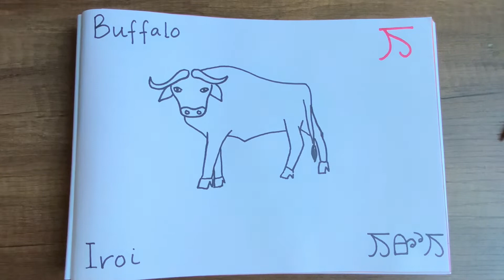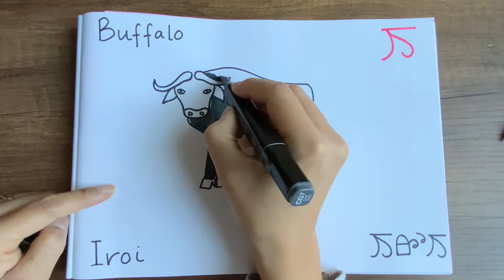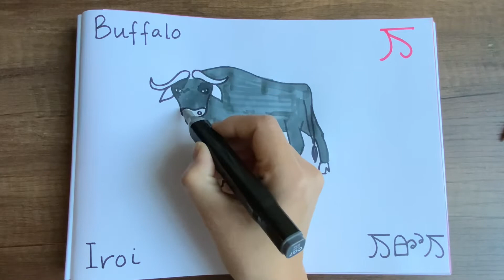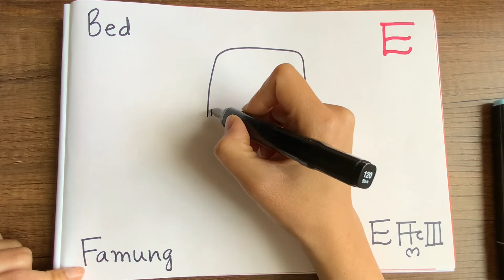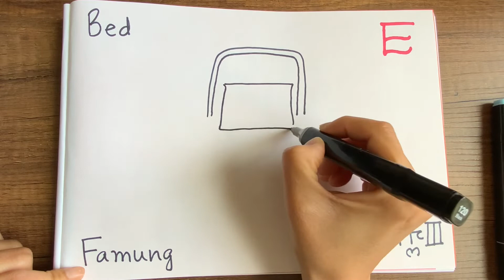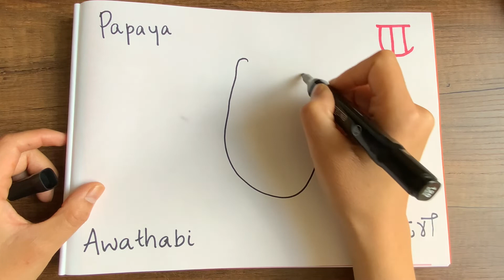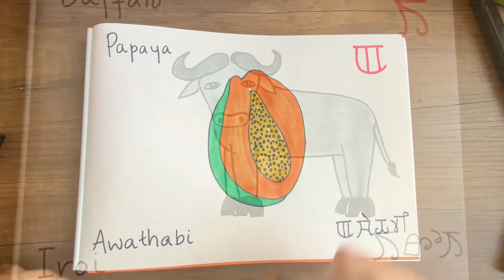Fun Way to Learn Manipuri Alphabets | Meitei Mayek Yekminasi | Art for Kids | Ee Pham Atiya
Hi all!

Meitei Mayek tamminsasi angang gisu ahan gisu. Ee, Pham, Atiya...